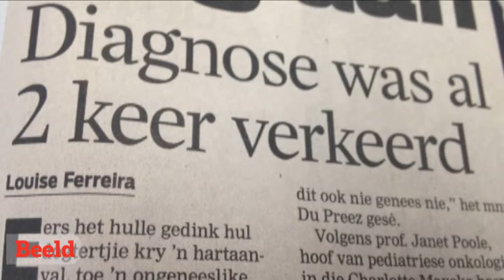Nuusoorsig: 26 April 2012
Lourensa Eckard en Louise Ferreira gesels oor twee stories wat hulle die week oor berig het.